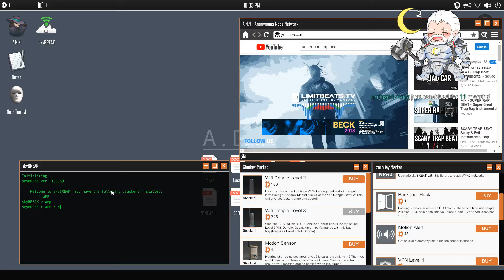610 8465 2018 04 13 sick beats pt1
see poopbutt for main vods